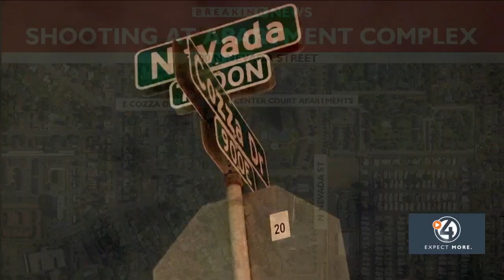Teen boy shot at apartment complex